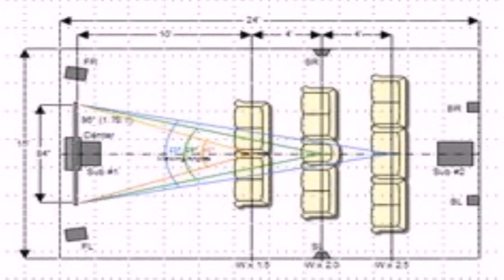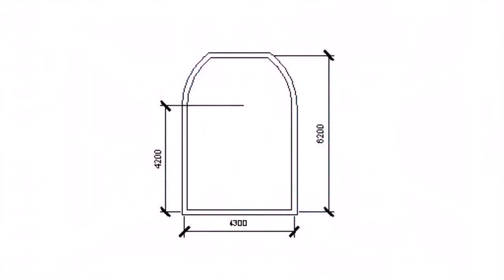Home Theater Design Room Dimensions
home theater room with sound proof room detaild drawings and ideas